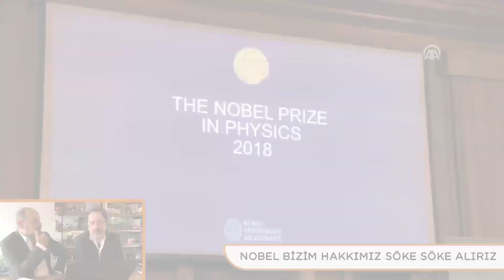Cenk ve Erdem ile Hötk 18. Bölüm - Mor Marmara Mermeri Mi, Mer Marmara Mormoru Mu?